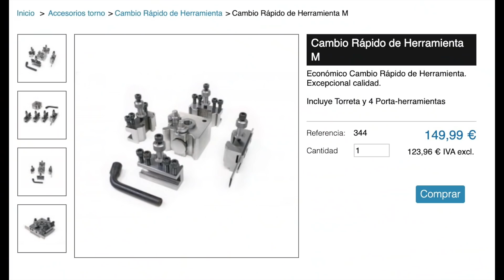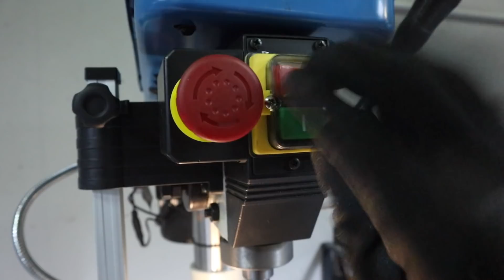Cambio RÁPIDO de herramienta para torno.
-Cuchillas baratas que cortan muy bien